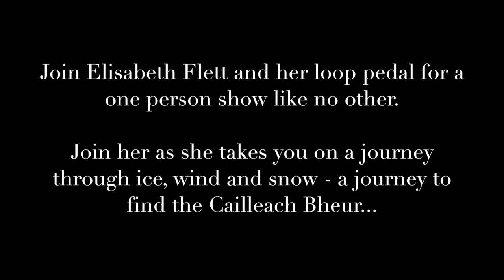The Hammer of Cailleach Bheur Trailer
From the maker of ROOTS (Edinburgh Fringe 2019) and Christina (commissioned by the Dundee Wighton Centre, 2019) comes a new family friendly show: The Hammer of the Cailleach Bheur.

First premiered as part of the Taibhsear Collective online festival in January 2021, join Elisabeth and her loop pedal as she tells the story of a brave young girl called Maeve and her journey to find a mysterious, magical being called The Cailleach Bheur - the only person who might be able to save her village...

For more information on the show (suitable for ages 6+) and to get in touch about potential bookings contact Elisabeth at or visit the traintrackproductions.com website.